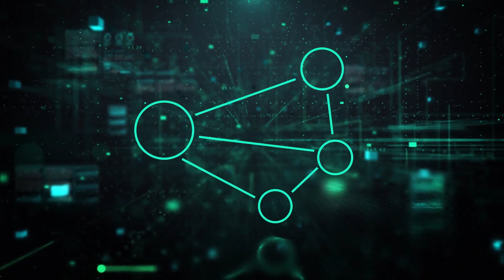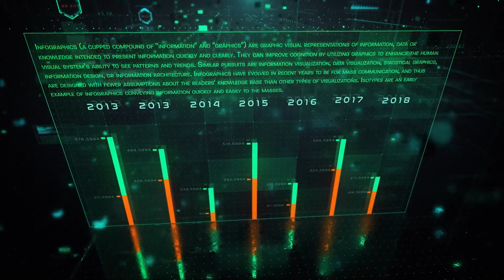Smart | After Efects Project Files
Content data: icon(vector or png),text, 3d object(obj)
3 pre made montage style (short,middle,parallax)
Content included: 7 vector icon, 8 type infographics
total 8 scenes in each variation( 9 for parallax)
easy to connect the scenes, creating a long video